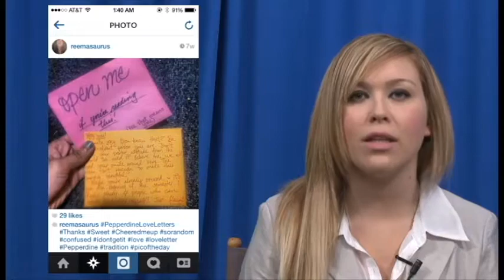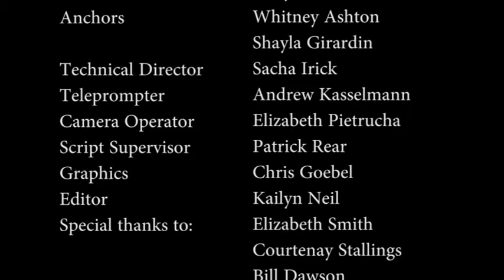G News 03.27.14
Reporters Whitney Ashton and Shayla Girardin talk Pepperdine Love Letters, the search for a new housing director and more on this week's G News.